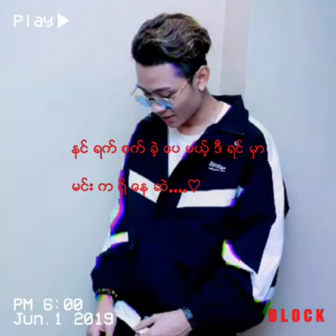ေမ့ လို႔ မ ရ ႏိုင္​ ပါ ဘူး ဒီ လို နဲ႔ မုန္​း လို႔ ရ မယ္​ မ ထင္​ ဘူး ...😔